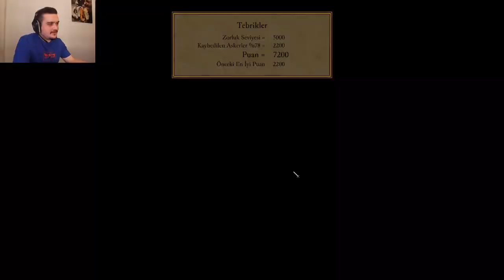Stronghold Definitive Edition Türkçe Gameplay Kadim Bilgiler Koruma Altında|Domuzun Sonu-Bölüm:#12